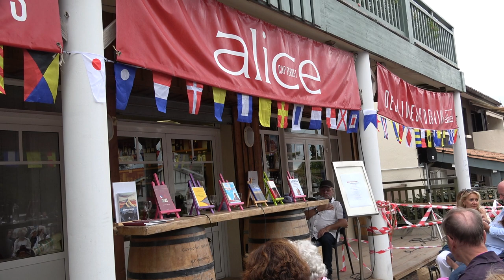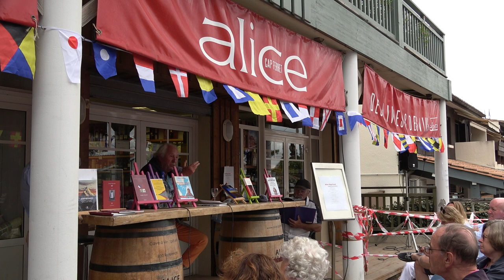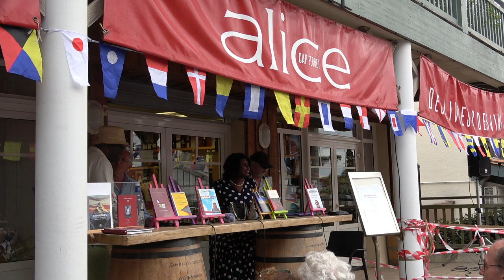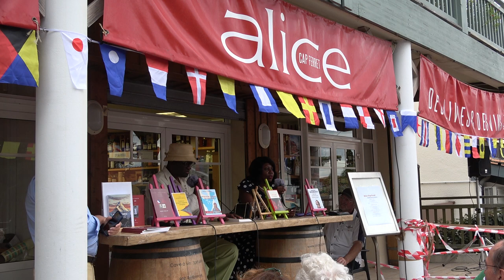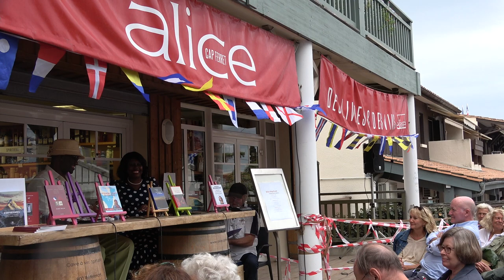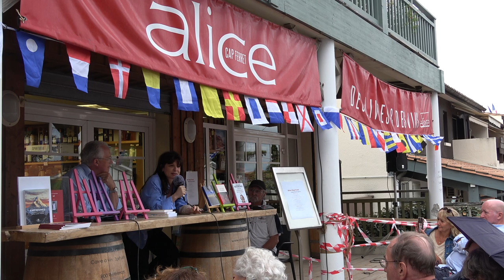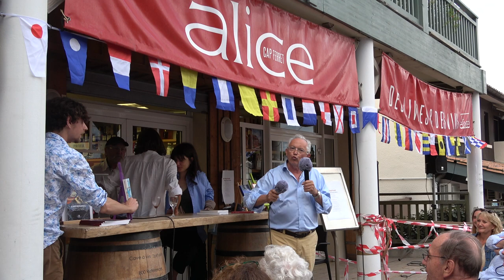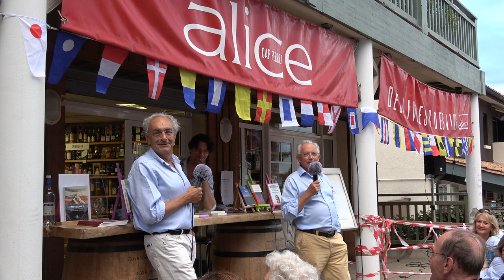Replay #3 Rentrée Littéraire Alice Cap Ferret - Samedi 26 Août 2023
Intégralité de la troisième  journée de la rentrée littéraire Chez Alice Cap Ferret - 26 Août 2023
00:00 Musique
01:30 Patrick Hourquebie - Ouverture
04:40 Hubert Seillan - Lyautey et Moulay Youssef
22:00 Rachid Benzine
28:55 Alain Mabanckou Lettres à un jeune romancier Sénégalais
33:28 Charline Effah - Les Femmes de Bidibidi
56:30 Patrick Hourquebie - Achetez les livres !
01:00:50 Philippe Le Doouarec - Hyacinthe, l'indien au sang bleu
01:06:50 Sarah Chiche - Les Alchimies
01:18:46 Frédéric Beigbeder
01:25:30 Patrick Hourquebie - La dernière édition
01:30:00 Daniel Bart - BÔ
01:35:08 Stéphane Guitard - Empirismes
01:43:20 Georges Marc
01:44:10 Patrick Hourquebie - Conclusion
Les bandes son sont majoritairement réalisées avec Mubert